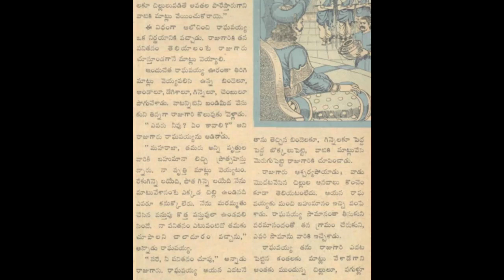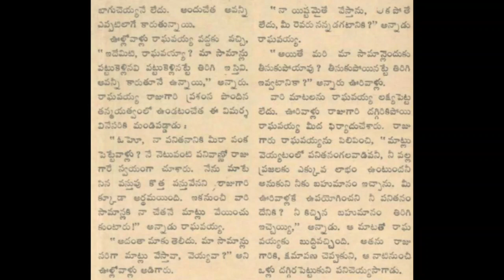Panikimalina panitanam Chandamama katha